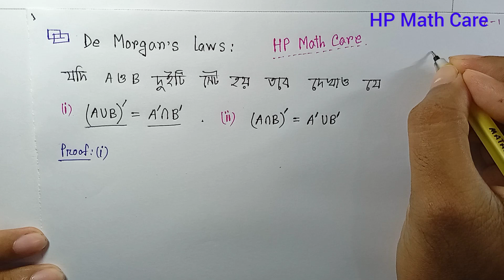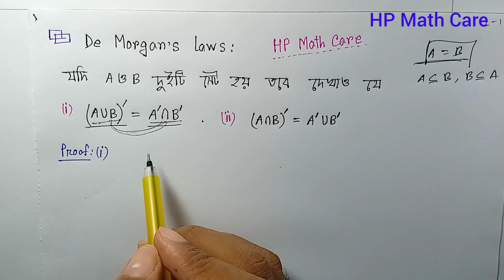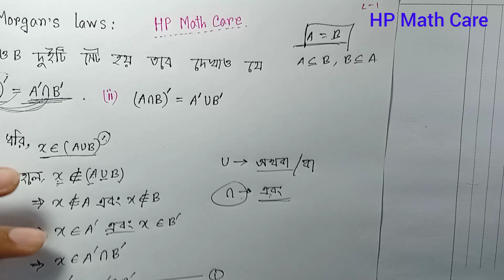01.Set theory || সেট তত্ত্ব || Fundamentals of Mathematics chapter 02 || Honours 1st year.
Fundamentals Of Mathematics Chapter 02. Set theory ||  সেট তত্ত্ব || BSc Honours Mathematics. Honours 1st year. Fundamental of mathematics BSc honours 1st year chapter 02. Bangla tutorial.  HP Math Care.
Set Theory.
সেট তত্ত্ব
BSc Honours Mathematics.
Honours 1st year.
HP Math Care.